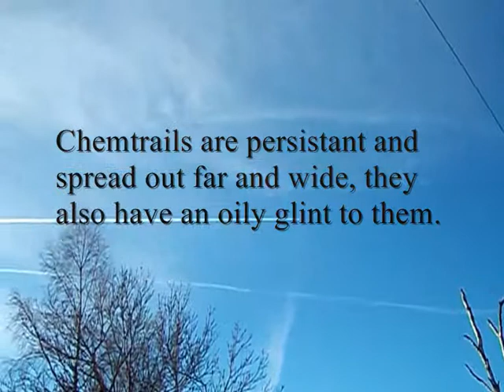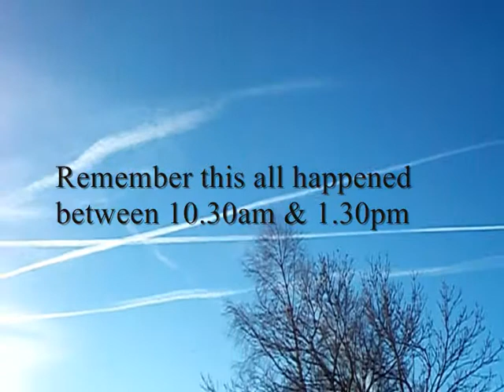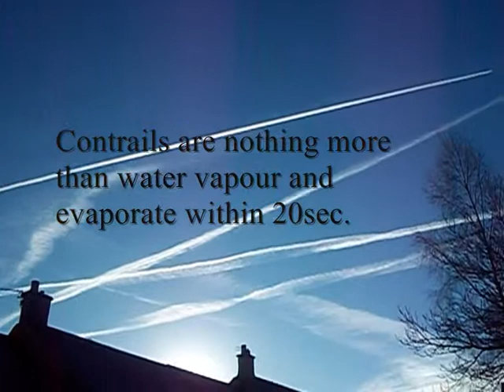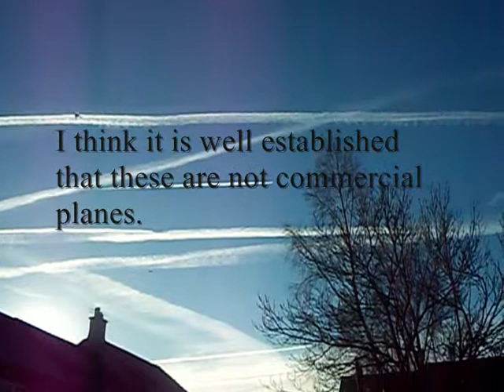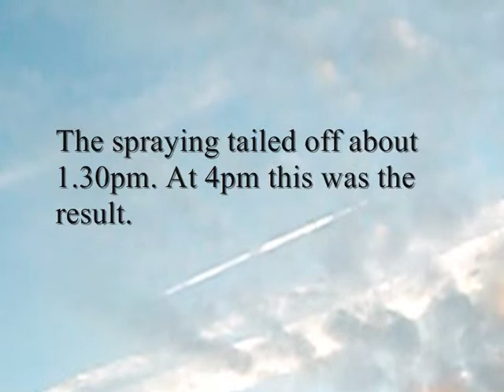Geoengineering - Part 1 (Nov: 2012)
Chemtrails spraying the sky in Glasgow Scotland, November 2012.

*Please note that the footage was captured with a Kodak 12 megapixel camera.